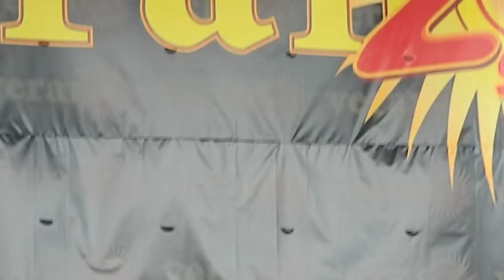CARA DE NINO GIANCARLO RODRIGUEZ TOCANDO CON JERRY RIVERA